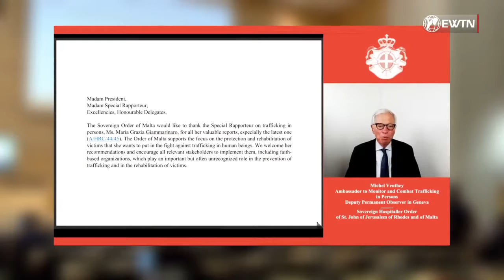EWTN UN BLOG - Human Trafficking — Interview with Prof. Michel Veuthey, Order of Malta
EWTN UN BLOG - Human Trafficking — 44th UN Human Right Council 2020

Interview with Prof. Michel Veuthey, Order of Malta, Ambassador to monitor and combat Trafficking in Persons